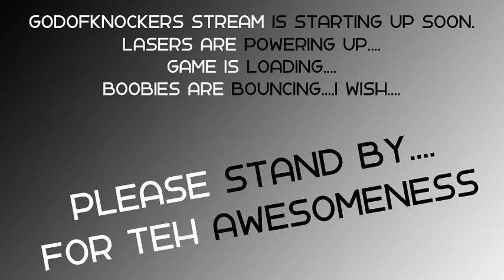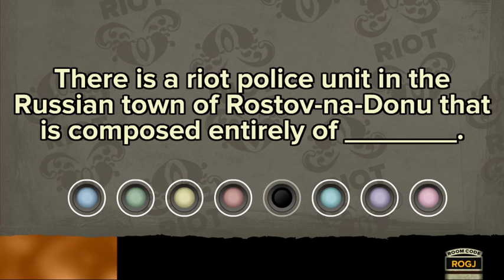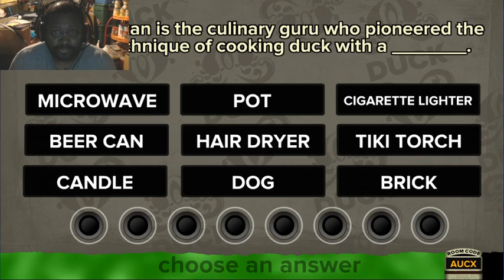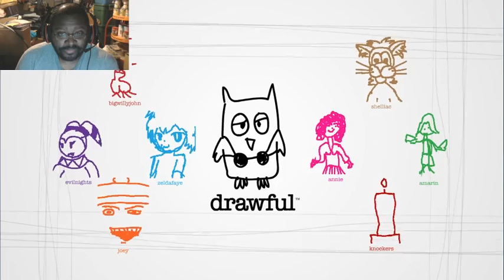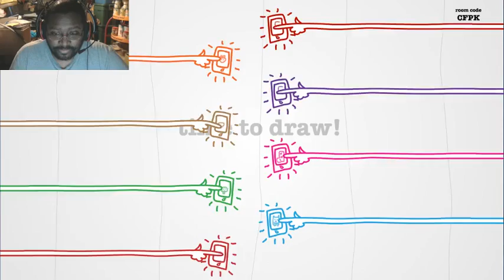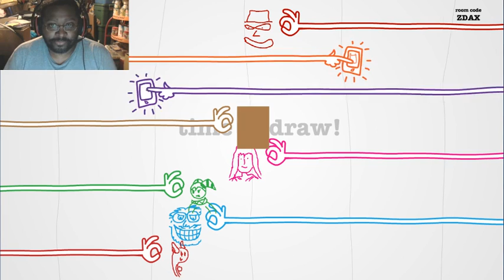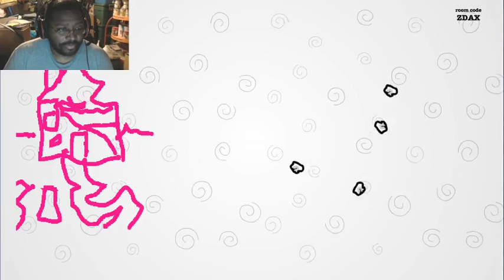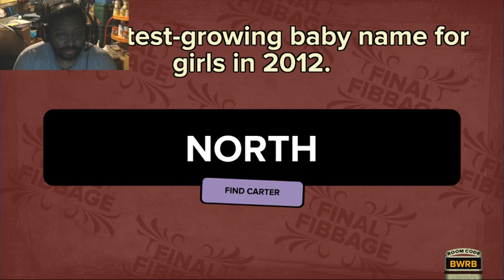The Midnight Ride - Jackbox Party Pack 3/11/2016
3/11/2016
Playing Fibbage and Drawful  with the peeps and the peoples. Also banned a Spammer.
woot woot!!